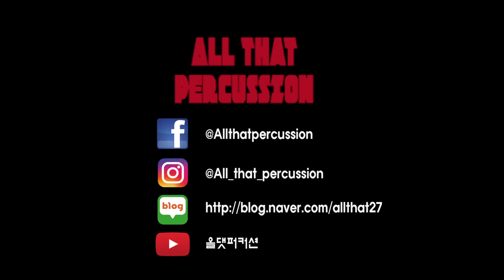[올댓퍼커션] 레드벨벳(Red Velvet) - Bad Boy 젬베(Djembe) 연주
레드벨벳 - Bad boy

왔습니다 레벨이들!! 만든이의 지극한 팬심으로 제작된 영상s!!. 흐느적한 힙합리듬이 일품인 이번 곡의 컨셉 역시 SM아이돌만의 독특한 느낌적인 느낌을 보여주는데요! 기존 걸그룹의 문법을 따르지 않는 레드벨벳.. Bad Boy 준비해봤습니다!